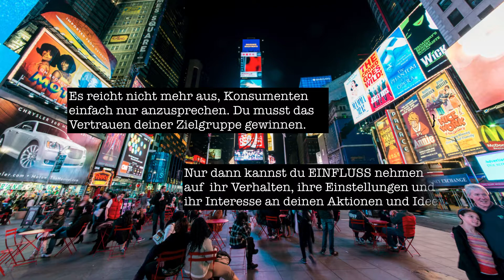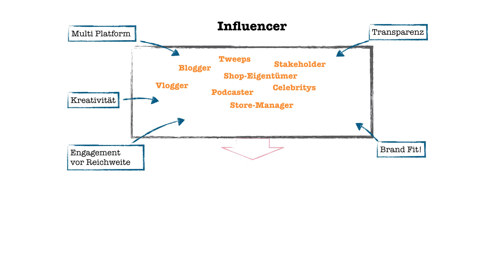The driving force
WIE MARKEN MIT STORY UND CONTENT GLAUBWÜRDIG KOMMUNIZIEREN UND REICHWEITE ERZIELEN